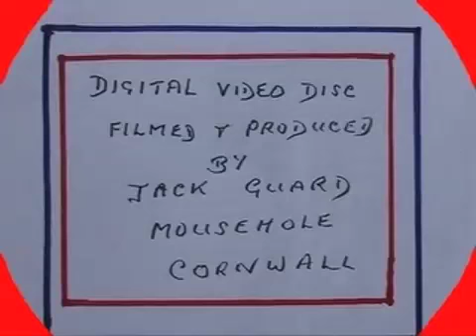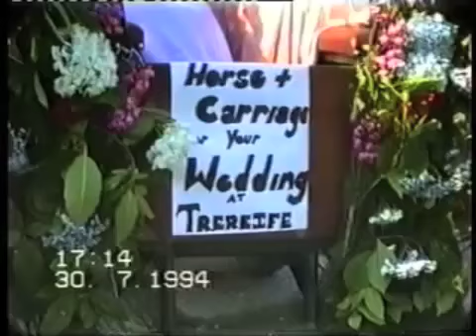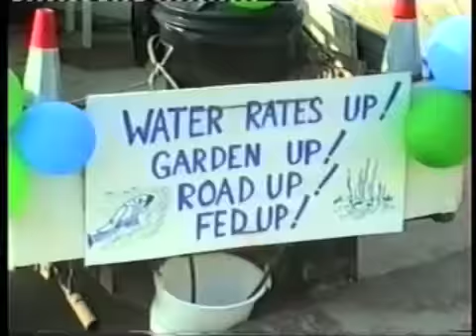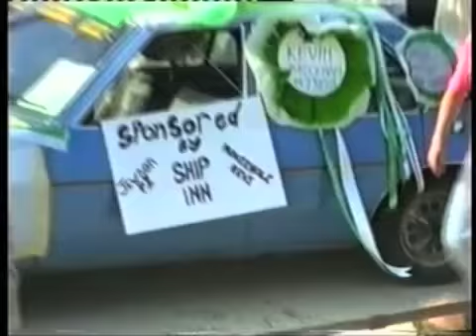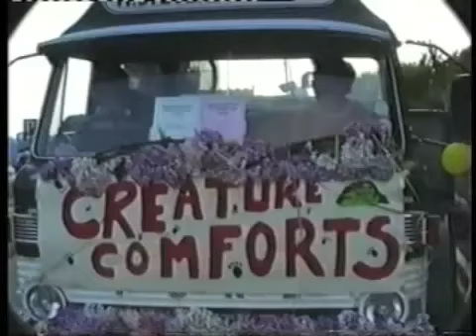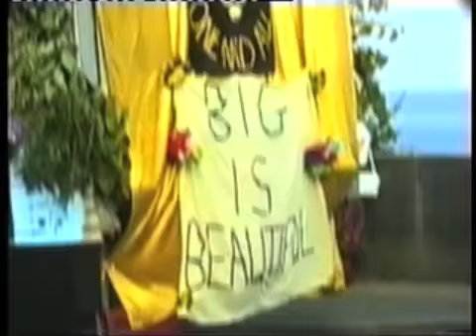Mousehole Carnival 1990's (part 3)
Mousehole carnival in the early 1990's in 4 parts.

This clip is courtesy of Mr Jack Guard.
Mousehole Cornwall.